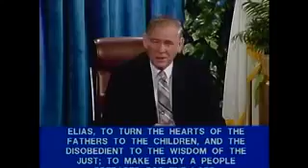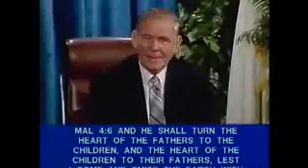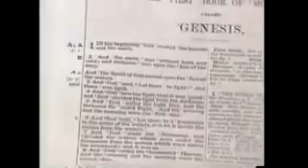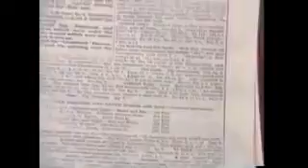Bible Study Elijah Part 3 Better Quality